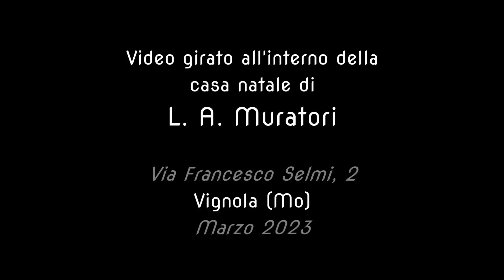Celebri Vignolesi. In casa Muratori - Arte Millecolline -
Il Gruppo Informale di Studio Celebri Vignolesi, formatosi a Vignola (Mo) e composto da Sara Scaglioni e Piero Venturelli ci presenta una delle loro attività previste per sabato 3 e domenica 4 Giugno quando apriranno le porte della casa natale di L. A. Muratori a Vignola.